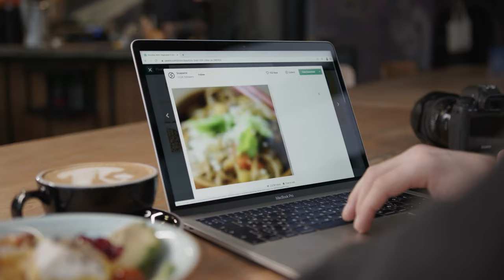Top 20+ Online Shopping Free Stock 4K Video Footage Download in Pexels and Pixabay 2020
2021 Apple 11-inch iPad Pro

Best Smartphone

2TB External Hard Drive